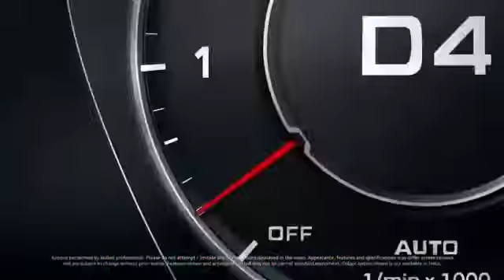Audi virtual cockpit in the all-new Audi A4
Using innovative processor technology the new Audi virtual cockpit ensures that everything from routes, music and contacts fall in your field of vision.